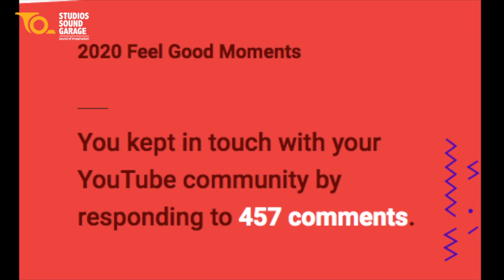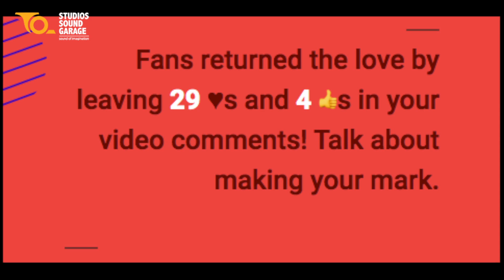Studios Sound Garage I MyYearInReview I 2020 I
This has been such a tough year. But like many of you, I've turned to music to lift my spirits.
I received this mail in the morning from You Tube Creators and thought of sharing with you all.
Thank you to everyone for your constant support and love. There is more to do so let's come together and take to a different level.
Stay safe, healthy and blessed always.
Musically Yours
Sanjay Pathak